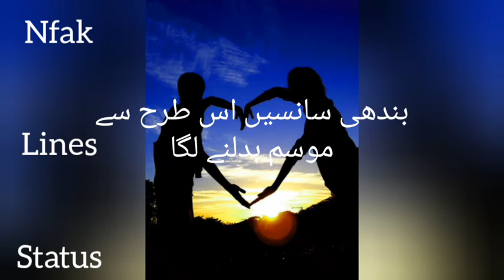Jo bita Hy wo Kal Hy. Nfak lines status